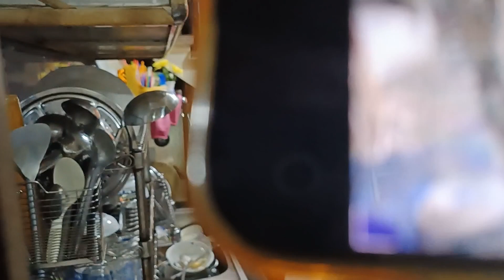Buổi tối khán giả đến từ sóc Trăng Tặng quà tư khủng cho Hồng Loan